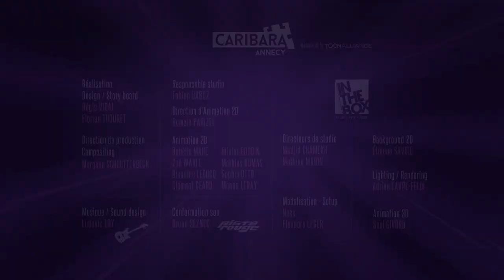Annecy 2016 Partners' trailer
Bande-annonce partenaires du Festival international du film d'animation d'Annecy 2016 réalisée et produite par le studio CARIBARA ANNECY
Réalisation : Régis Vidal et Florian Thouret / Sound design : Ludovic Loy / Studio 3D : inthebox
2016 Annecy International Animation Film Festival Partners' trailer
Direction: Régis Vidal et Florian Thouret / Sound design : Ludovic Loy / Studio 3D : inthebox